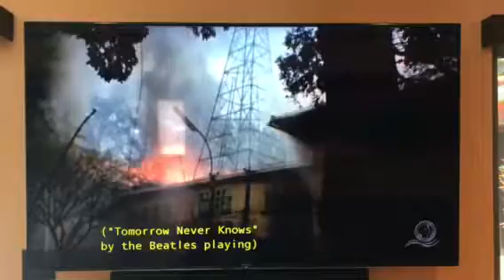Beatles on Radio Vietnam